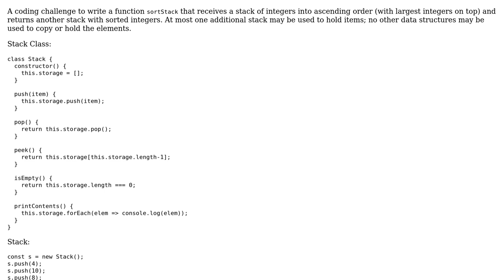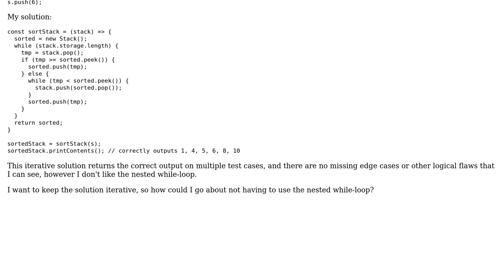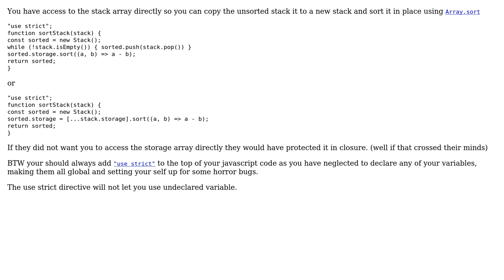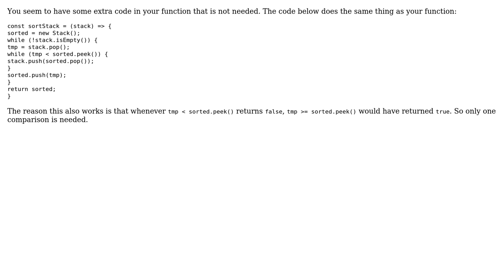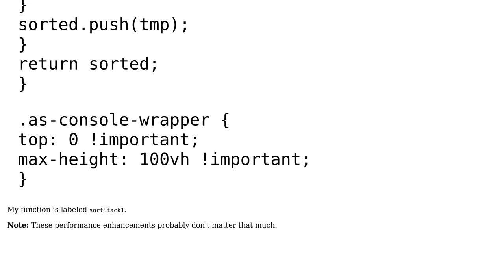Code Review: JavaScript Sort Stack Coding Challenge (3 Solutions!!)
Code Review: JavaScript Sort Stack Coding Challenge

With thanks & praise to God, and with thanks to the many people who have made this project possible! | Content (except music & images) licensed under CC BY-SA | Music | Images & others | With thanks to user MadHatter user KIKO Software user James Wasson user Blindman67 and the Stack Exchange Network Trademarks are property of their respective owners. You are responsible for your own actions.